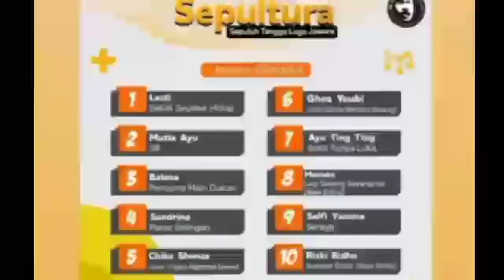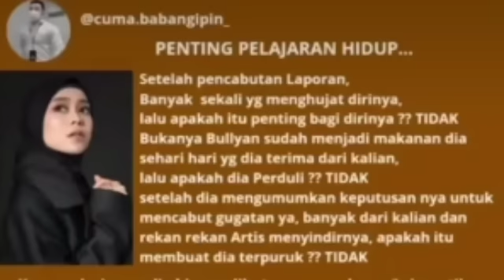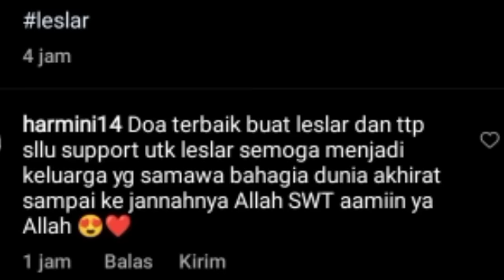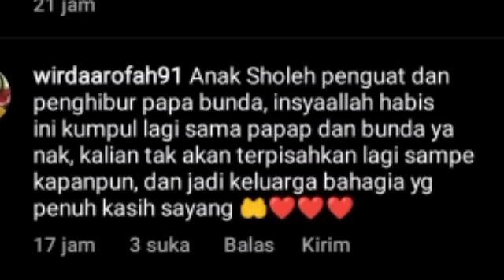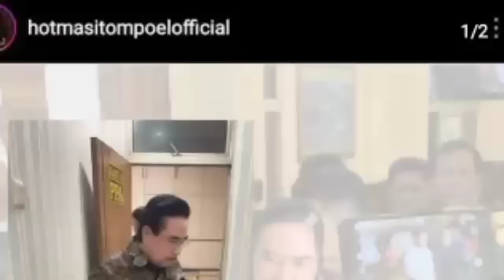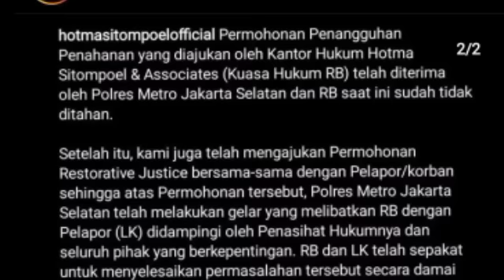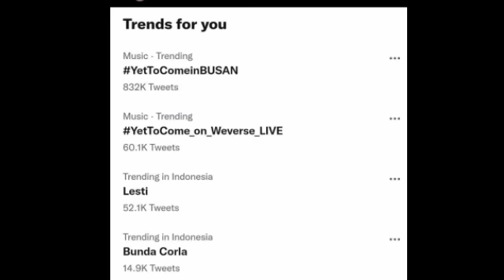LESTY KEJORA TRENDING DISINI & MENDADAK HOTMA SITOMPUL KATAKAN INI & OTW 1 TAHUN ABANG L BIKIN GEMES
Lesti kejora
Lesti
Lesti kejora
lesty & risky
Indosiar
Lesti DA
lesty DA